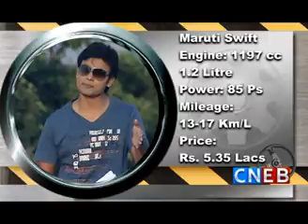Chal meri gadi ep 50 seg3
Its Auto Show for CNEB News ...Our Team- Anchor-Roshan Mishra, Producer- Kanishk Jaiswal, Aamir Husain, Camera- Dhruv Arora, Sachin Yadav, Vinod Chaudhary, Editing- Jatin Sharma, Shammi & Chandan Raj.